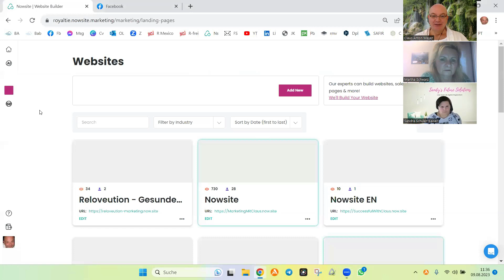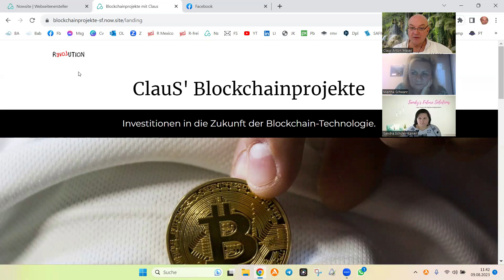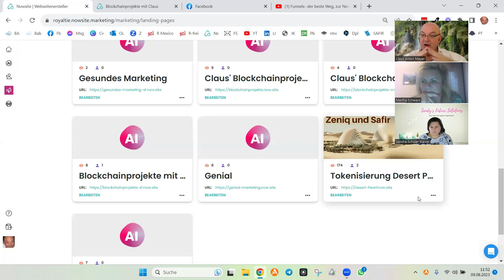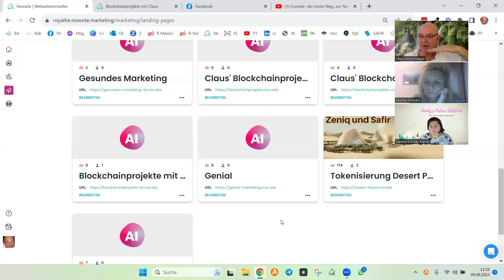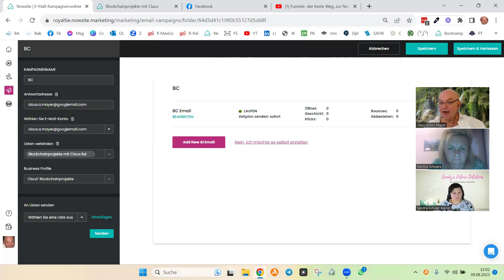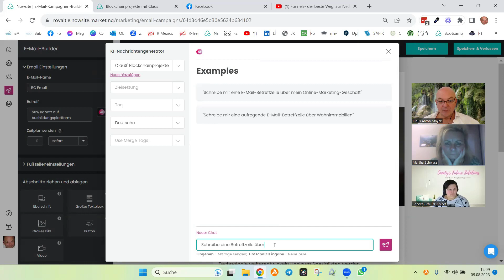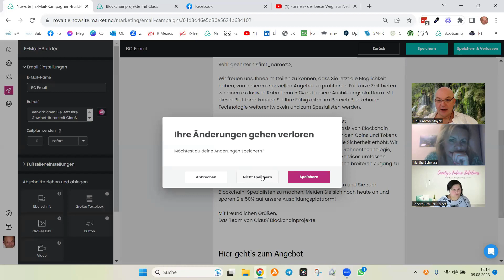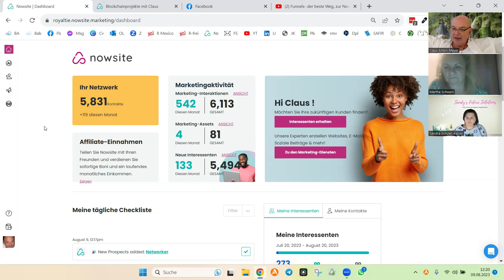Nowsite - der optimale Start ( Aufzeichnung, Teamschulung Teil 17 )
Nowsite bietet uns Möglichkeiten, die keine andere Werbeplattform bietet. Wenn wir diese Tools anwenden, dann erreichen wir unseren erwünschten Erfolg leichter, schneller und mit mehr Zeit für die Dinge, die uns Freude bereiten.
Vor allem, wenn Du im Vertrieb tätig bist, helfen Dir diese Tools enorm weiter.
Keine andere Werbeplattform bietet künstliche Intelligenz 3GPT,  daß komplett alles für Dich erledigt wird und die Möglichkeit der Ermittlung von Interessenten ( Leads ), die dann zum Kunden werden können.

Du möchtest meine "Kundengewinnungsmaschine komplett kostenfrei, um Dein Geschäft nach vorne zu bringen? Dann klicke auf den folgenden Link und schau, ob diese Seite noch online ist

ZEITSTEMPEL

00:00:00 Start und Ermittlung der Themen
00:01:51 Sales Funnel
00:05:19 Die 2te Seite des Sales Funnels - wichtige Kriterien
00:09:55 Funnel Playlist @clausantonmayer
00:11:43 Heiraten und wichtige Kriterien für Sales Funnels
00:22:30 E Mail Serie mit kI in Sekunden fertig
00:39:41 Kontakte hinzufügen und Wege der Gewinnung
00:46:21Sandy's Erkenntnisse mit kI
00:54:59 Ausklang und Ende